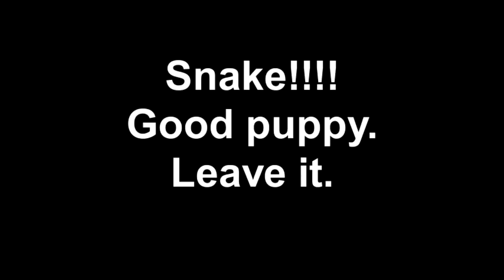Snake!!!! Good puppy. Leave it.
Adventure seems to find us where ever we go!  Yucky 'dead' snake.  Very good leave it Tibby.